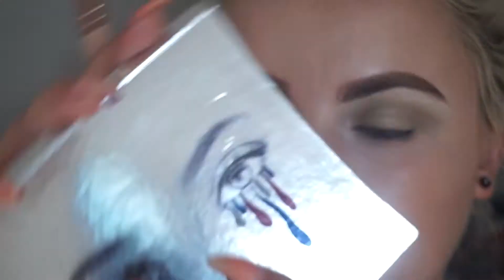Emerald Green Make Up Tutorial - mollyhadss